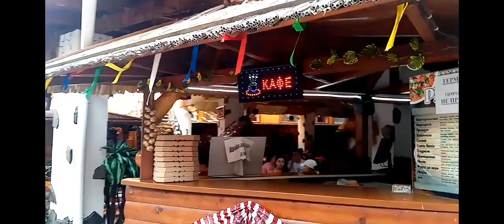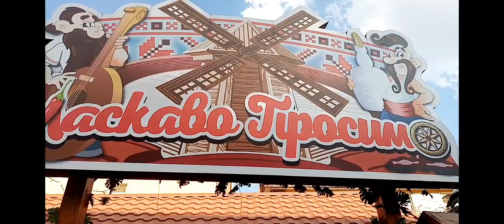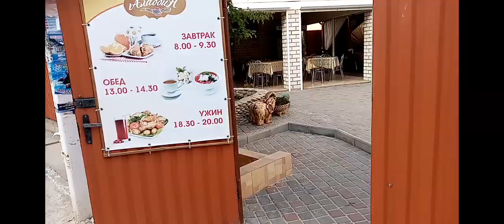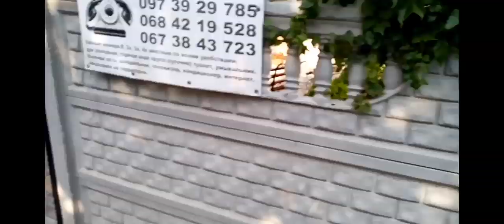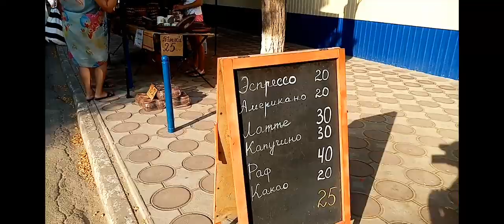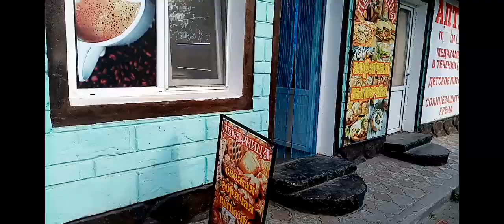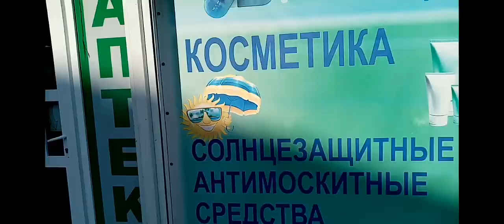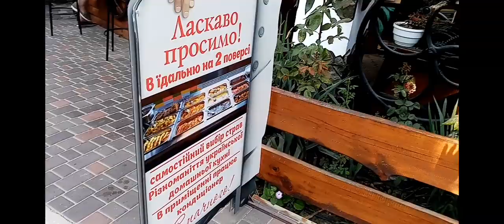ЛЕЧЕНИЕ КОПЧИКА И ЭФФЕКТИВНЫЕ МАЗИ 28.08.2019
БОЛЬ В КОПЧИКЕ И ПРИЧИНА 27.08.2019

Дорогие зрители на моём канале запрещена нецензурная лексика, оскорбления, разжигание межнациональной и религиозной розни и призывы к насилию. Комментарии, которые нарушают эти правила, мы будем удалять, а их авторам – закрывать доступ к обсуждению.
ДЛЯ БЛАГОСЛОВЕНИЙ:
Реквизиты для поддержки проекта канала KATRIN DOX

СЧЁТ В  ПРИВАТ БАНКЕ  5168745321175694 (в гривнах НА ИМЯ ОРЛИЧЕНКО ОЛЕГ ОЛЕГОВИЧА)